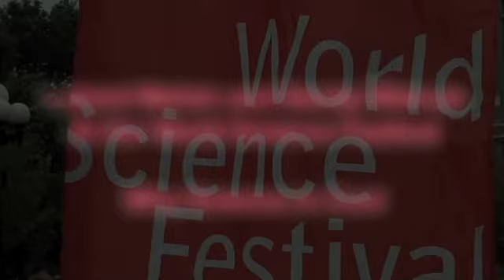Astronauts Leland Melvin and Sandy Marcus: Why is Science Cool?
Astronauts Leland Melvin and Sandy Marcus speak about why science is cool at the 2010 World Science Festival.